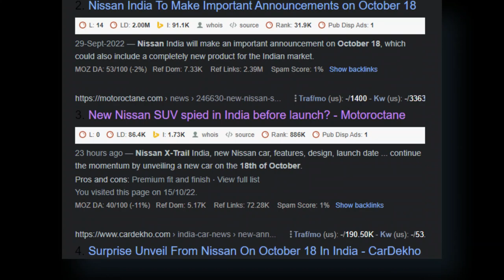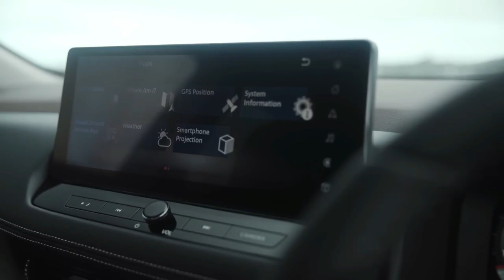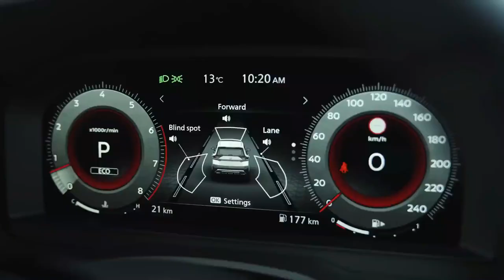Sorry Scorpio ! This SUV is New Love | New Nissan X Trail to Launch in India | Dimensions & Price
New Nissan X Trail to Launch in India | X Trail Dimensions Engine Interior Exterior Safety & Price